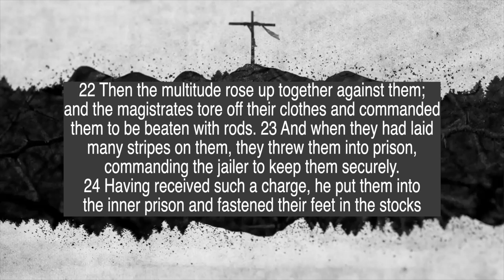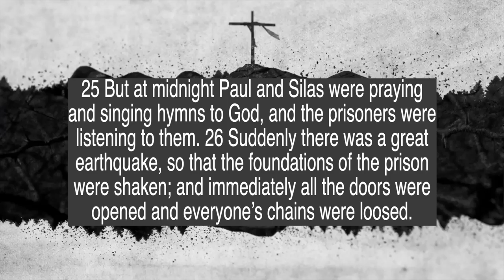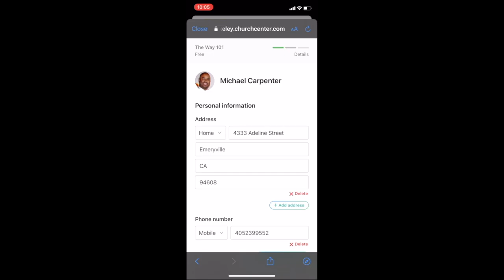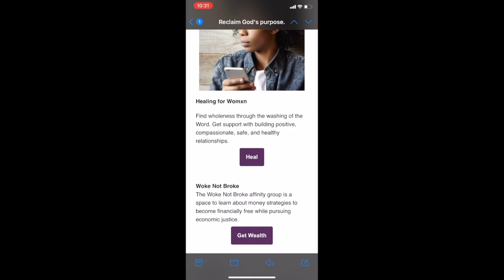The Way Berkeley Presents: Leveling Up In Prayer by Pastor Tanisha Walton